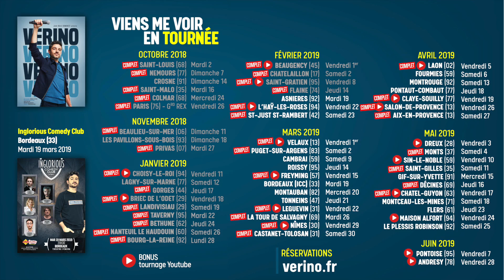Saint Valentin, cavale et mammifères - VERINO #151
Viens voir le tournage en live ! C'est tous les vendredis à la fin de mon spectacle.

LE SPECTACLE EST VIVEMENT DÉCONSEILLÉ AUX MOINS DE 14 ANS.
Et perso, je l'interdirais même aux moins de 12 ans ;)

Merci Free For The Ladies pour la musique.